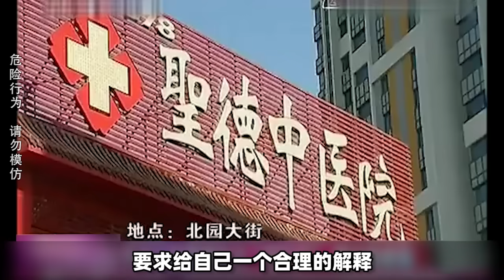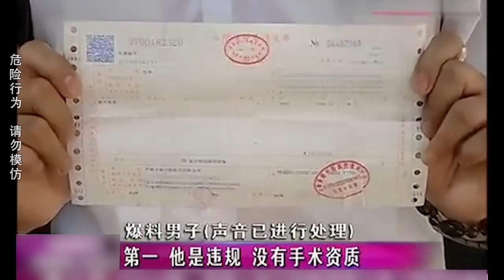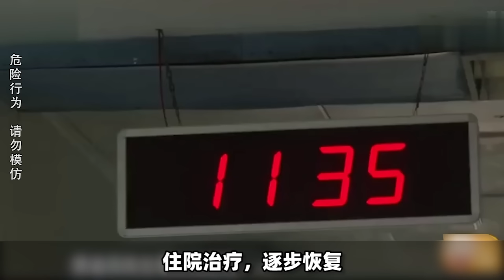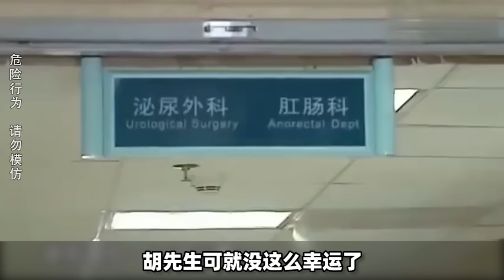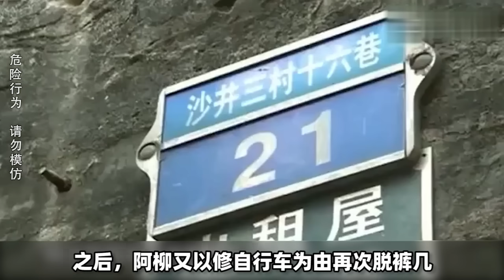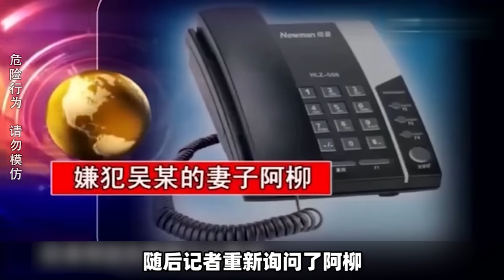妻子连生两个女儿，丈夫愤怒不已挥刀自宫，医生：生殖器完全离断